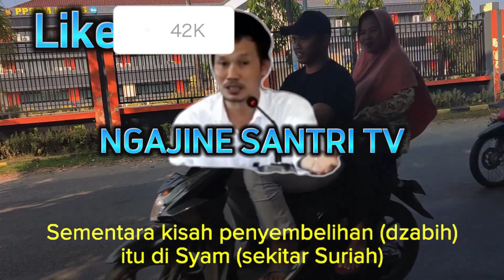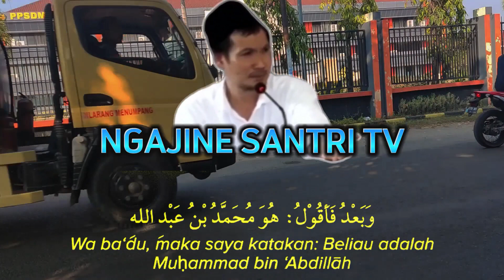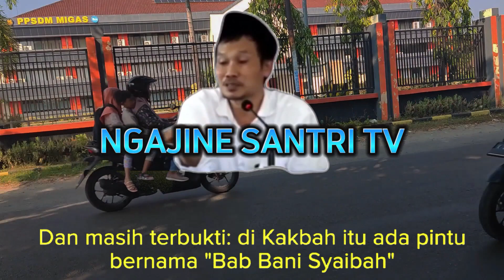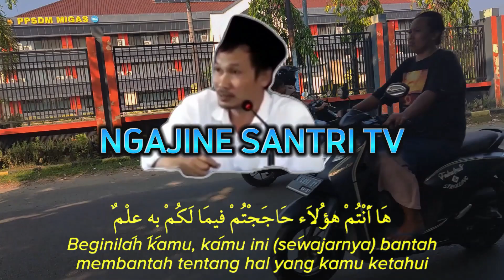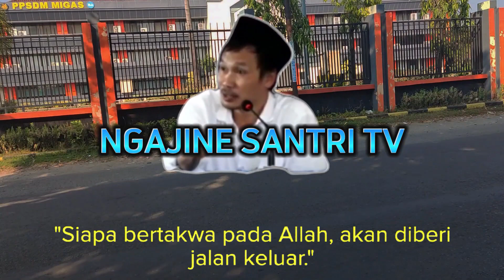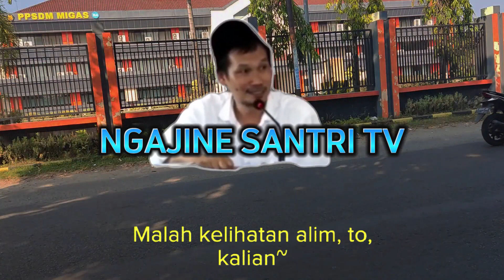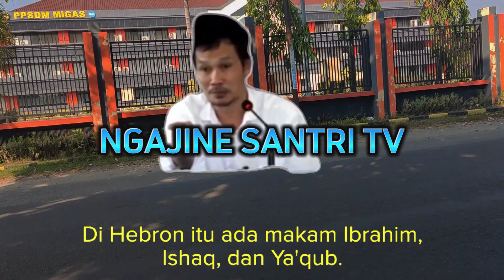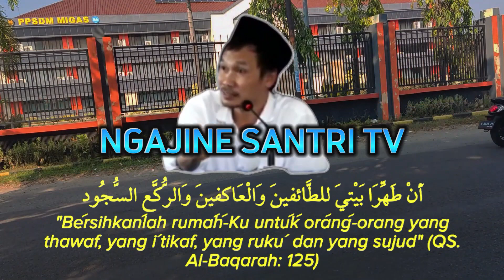Gus Baha - Perbedaan Pendapat Yang Dikorbankan Ismail Atau Ishaq, Manakah Yang Lebih Benar??🤔🤔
Simak baik baik video ini supaya kita dapat ilmu dan bisa mengambil manfaat yang bisa berguna bagi kita semua di Dunia dan Akhirat..